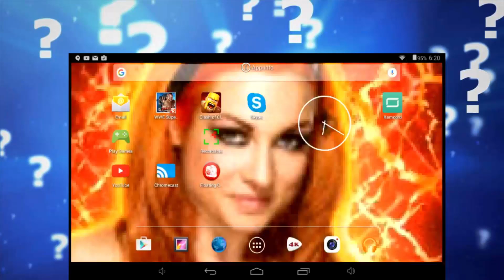Q&A with crispycrazycard (3/4/16) I answer your questions!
Today I answer questions I got from a supercard video I took down for personal reasons. Thanks you guys for all the support!